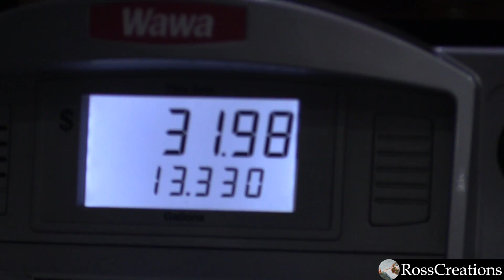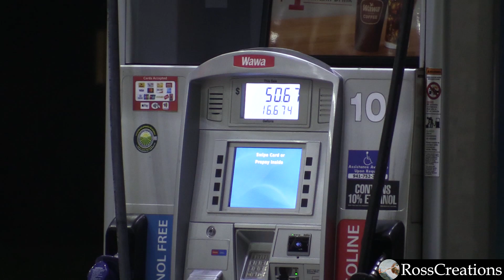Secretly Putting Gas in Peoples Cars (short)